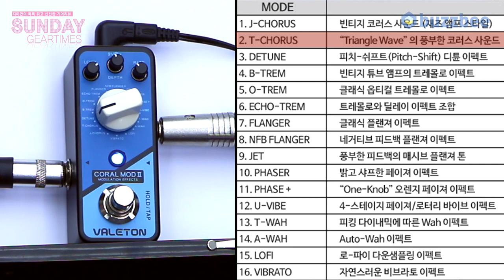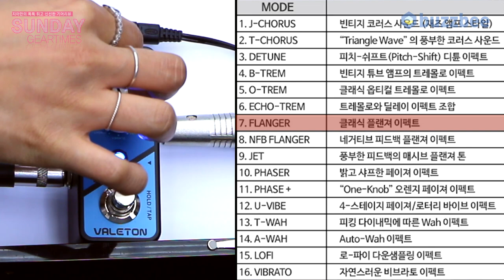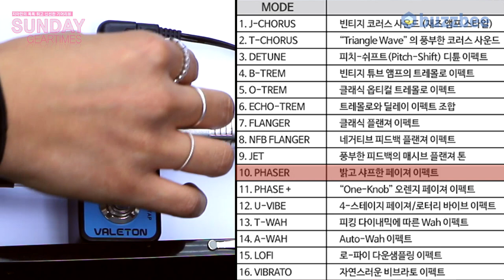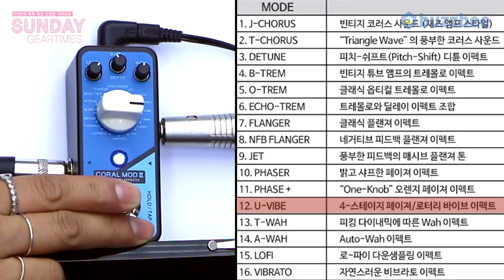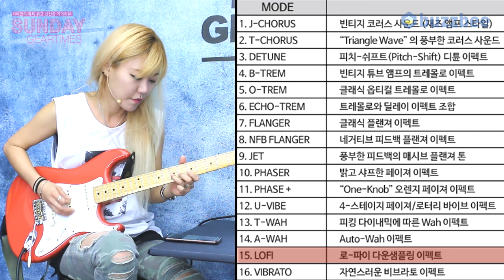Valeton 이펙터 Coral Mod II CRL-8